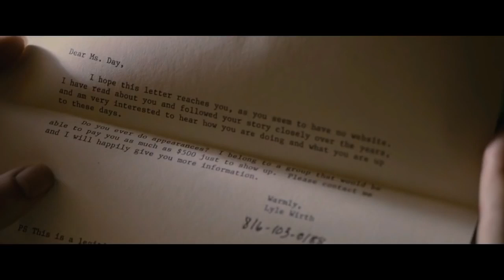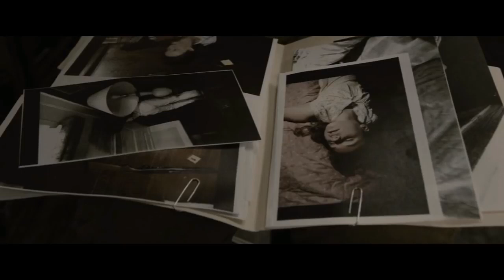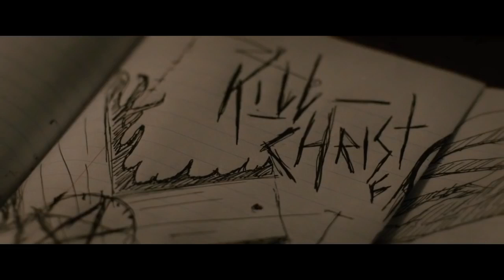Dark Places 2015 Mystery Hollywood Movie Explained in Hindi HD